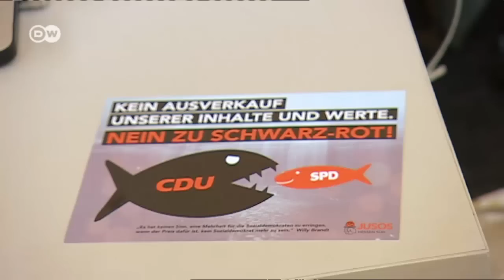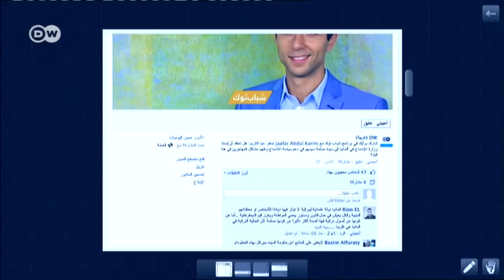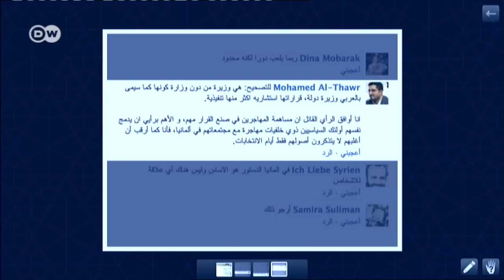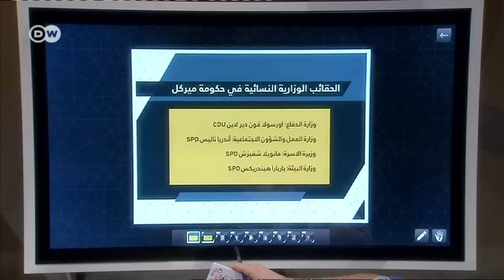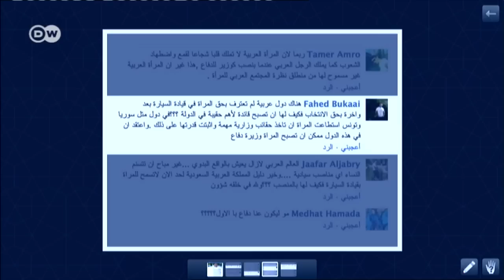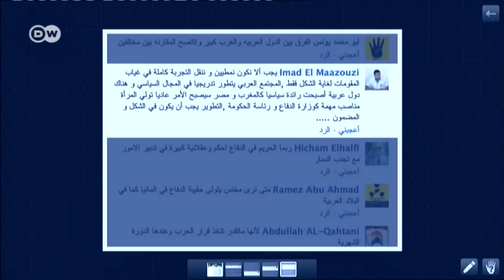الحكومة الالمانية الجديدة.. هل تعبر عن تطلعات الشباب؟ | شباب توك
انتخب البرلمان الألماني ميركل للمرة الثالثة على التوالي مستشارة لحكومة الائتلاف الكبير بين الاتحاد المسيحي والحزب الاشتراكي اللذين اصبحا شركاء بعد ان كانوا خصوما بالامس. الا أن شبيبة الأحزاب الحكومية غير راضية على ما تضمنه الاتفاق الذي تقول إنه لا يعبر عن تطلعاتها. و هناك مفاجأت في الحكومة الجديدة: 7 سيدات منهم حقيبة الدفاع للمرة الاولى في تاريخ ألمانيا. وأيضا وزيرة دولة من اصول مهاجرة مسلمة . اذاً ما رمزية ذلك؟  وما هي  مطالب شباب الأحزاب الحكومية ودورها الان؟ وهل سيكون للمعارضة الصغيرة المؤلفة من حزبي اليسار والخضر اي دور مؤثر؟

ضيوف الحلقة:
- منة جاد, عضو في حزب مصر الحرية
- فيلكس باناتشيك, متحدث باسم شبيبة الخضر
- محمد الثور, عضو في شبيية الحزب الاشتراكي الديمقراطي